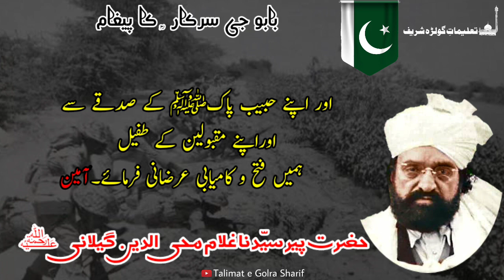Rare Video - Babu G Sarkar Ra Ka 1965 Ke Jang Me Pegham |TGS||Talimat e Golra Sharif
Talimat e Golra Sharif |TGS|
RARE VIDEO
Hazrat Pir Syedna Mohiyuddin Gillani Ra Almaroof Hazoor Babu G Sarkar Ra Radio Pe Khitab
1965 Ke Jang Me Foj Or Qom Ke Naam Pegham
Lafz Ba Lafz Tarjuma Ke Sath

تعلیمات گولڑہ شریف
نایاب ویڈیو
عرس مبارک حضرت پیر سیّدنا محی الدین گیلانی ؒ
حضور بابو جی سرکار ؒ ریڈیو پر خطاب
1965 کی جنگ میں فوج اور قوم کے نام پیغام
لفظ بہ لفظ ترجمہ کے ساتھ

مزید ویڈیوز کے لیے ابھی چینل سبسکرائب کریں